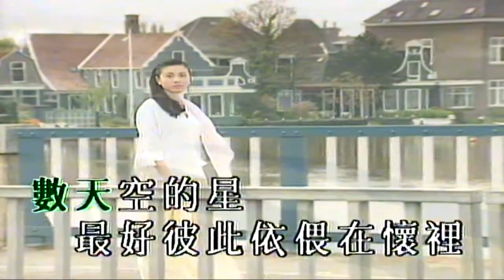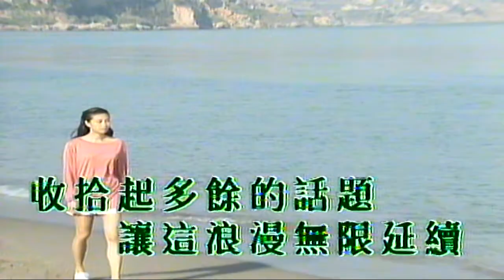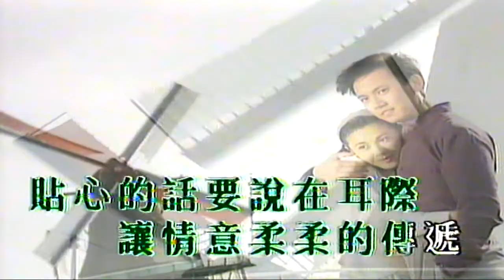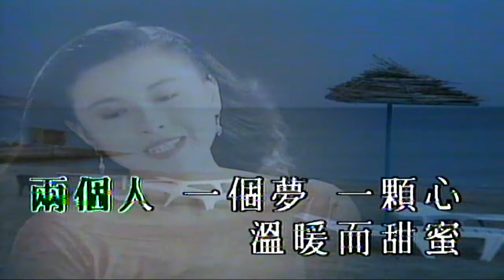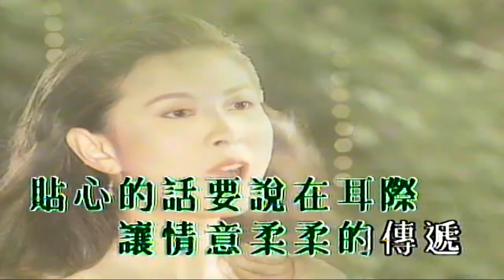兩個人一個夢一顆心 梁雁翎